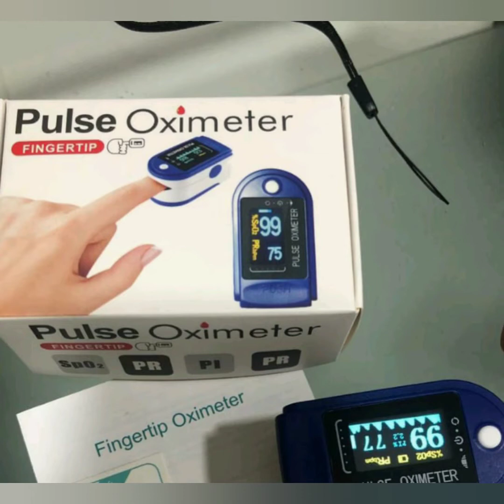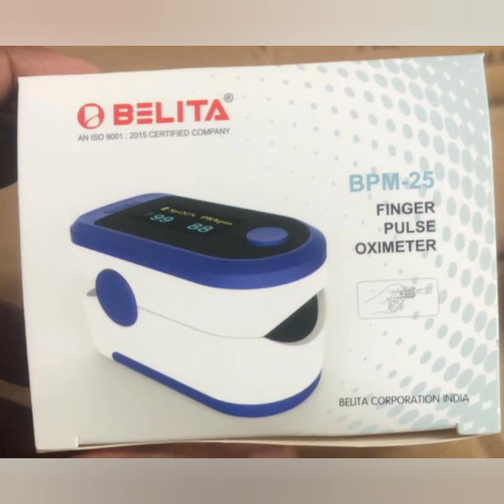COVID-19 Patients under Home Isolation didn't provide Pulse Oximeter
The number of new coronavirus cases in Andaman and Nicobar Islands continues to rise each passing day and the health care system is unable to provide sufficient treatment due to the toll of death cases rising day by day.  As cases surge, more people are sensitized to terms like ‘oxygen saturation’ and ‘pulse oximeter’ in the context of COVID-19 infection. The virus that causes COVID-19, called SARS-CoV-2, causes a respiratory illness where patients often complain of shortness of breath and chest tightness apart from fever, cough, and fatigue among other symptoms.

An everyday medical device, called a pulse oximeter, has recently started gaining attention for its potential in diagnosing and monitoring COVID-19 symptoms. A small equipment that clips onto a person’s finger, pulse oximeter measures pulse and the percentage of oxygen in the blood. It is mostly used for monitoring patients in hospital including those who have had some surgeries and at homes by people with respiratory problems. According to medical experts, the device helps the healthcare provider to decide whether the patient needs extra oxygen.

If you are in the high-risk category for COVID-19 or in home-quarantine after testing positive, a pulse oximeter is worth investing in, said a doctor seeking anonymity.

According to reliable sources, Earlier some Oximeter arrived and again recently 2000 pulse oximeters landed in Andaman Islands for the COVID-19 patients and as per the order from the administration one should return this oximeter after testing Covid 19 negative. But this Pulse Oximeter which is essential to continue checking the oxygen level of the patients is not provided to many Covid positive patients under Home Quarantine. As per the data provided by Andaman Administration in its Twitter account, the active cases are 1078 on 18-Aug-2020 than why the Pulse Oximeter is not reaching the people if 2000 arrived? And many succumbed to death.

Seeking anonymity well know person of Island said, I was tested Covid -19 positive along with my family members ofcourse we received the test report late, but we started taking medicine and did other treatment which ever was suggested by one and all. It was quite shocking that we did not get even a single Pulse Oximeter to check the pulse rate of the kids and other member as we all tested positive after many arguments finally they handover one; in between I ordered one from Chennai cost around Rs. 1400/- but it’s quite shocking that in Port Blair many shops are selling it in Rs. 2500 to 3000/- the rate differ according to the customers.

According to the experts, a pulse oximeter measures blood oxygen saturation and heart rate by shining a light through the skin and detecting both the colour and movement of your blood cells. Blood cells with a good amount of oxygens are bright red while others are dark red. The pulse oximeter compares the number of bright red cells to dark red cells to calculate oxygen saturation as a percentage. So, if the reading says 95 per cent, it means that 5 percent of the blood cells have been depleted of oxygen.